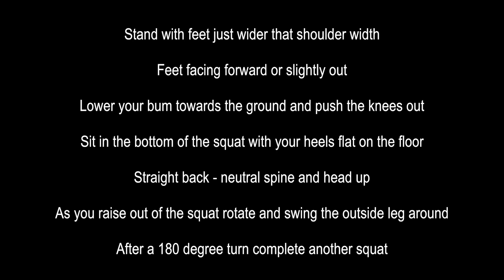Squat Walk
The 'How to' series with Fay Jordan shows you hundreds of exercises to help in the gym, your chosen sport or even in the comfort of your own home or garden.

Fay xx